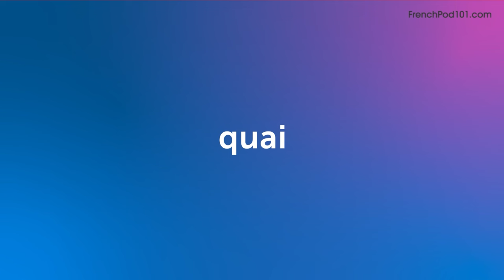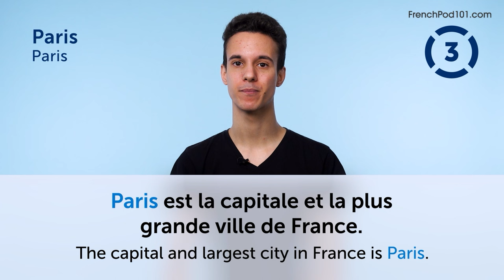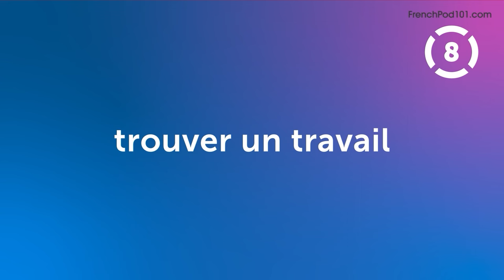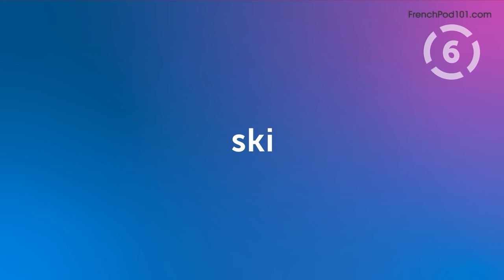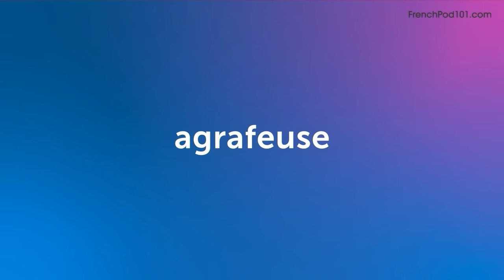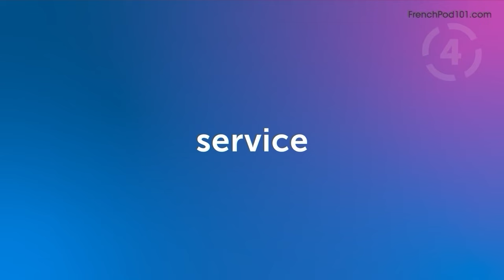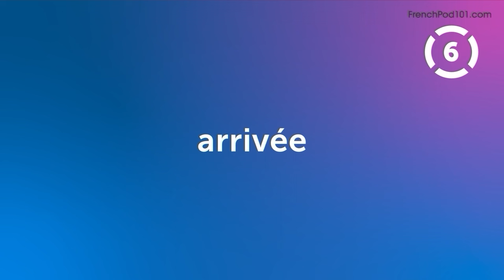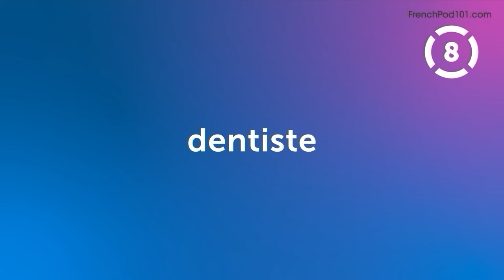120 French Words You'll Use Every Day - Basic Vocabulary #52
In this series, we teach you the core 2000 French words that you must know if you're a an absolute beginner.